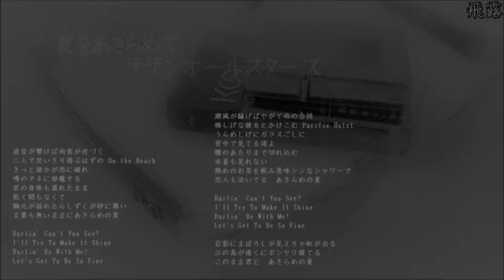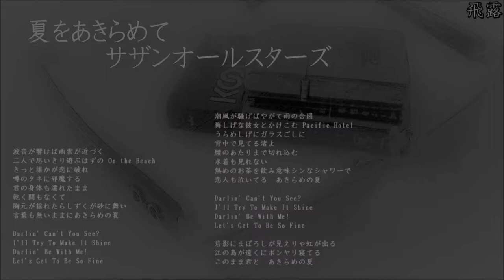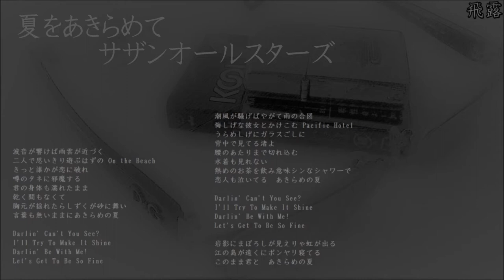夏をあきらめて